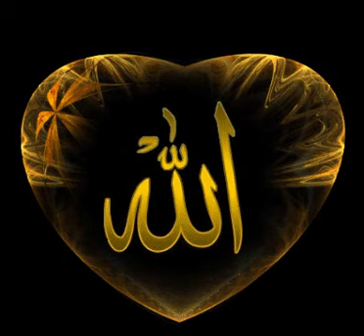حصن المسلم - دعاء المسافر اذا اسحر